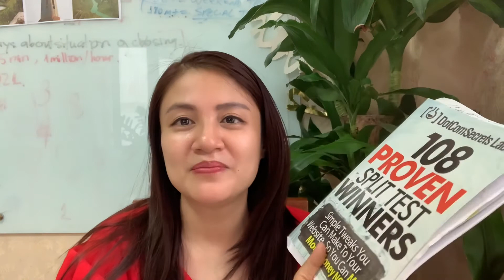Làm cách nào để thu hút khách hàng nếu bạn bán hàng online, qua sàn- Mai Tình Yêu Chiến lược tâm lý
Tôi có diễn giải 1 chiến lược tâm lý quan trọng trong marketing mang tên Loss Leader: Bán lỗ để thu hút khách hàng và trở thành người dẫn dắt trong thị trường.

Tôi cũng có quote 1 clip trong Tiktok Mai Tình Yêu để giúp các bạn hiểu hơn về ví dụ này.

Mai Tình Yêu - Chiến lược tâm lý

© Bản quyền thuộc về Mai Tình Yêu
© Copyright by Mai Tình Yêu ☞ Do not Reup